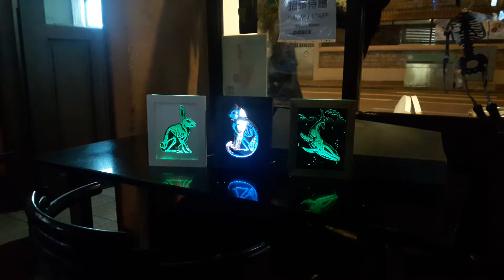Hallowe'en Mirror frame